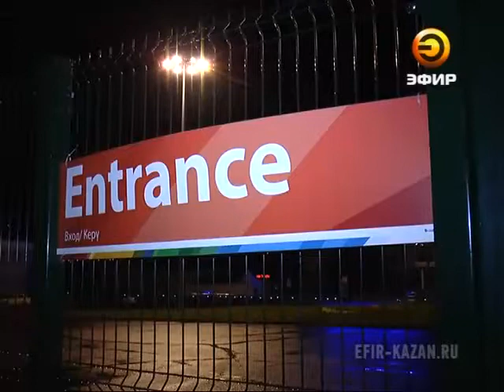Организаторы речной прогулки ограбили отдыхающих